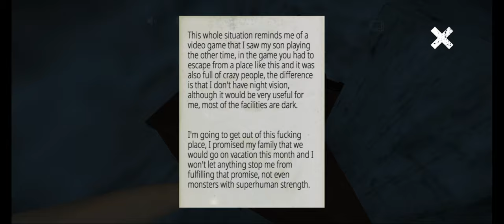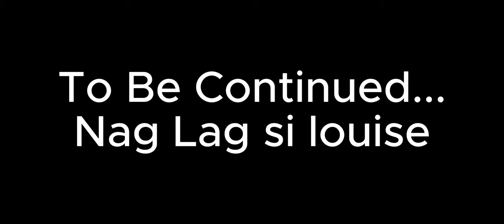"Panchito: The Chainsaw man" - Captivity (Funny Moments) Part 4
Friends in Video:

@Louise Cabrera
@Gab Villa